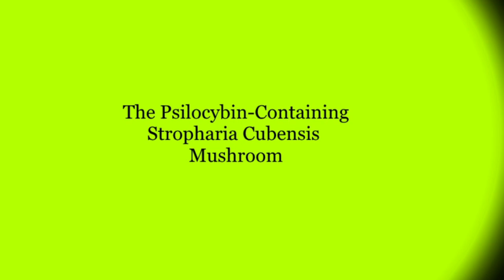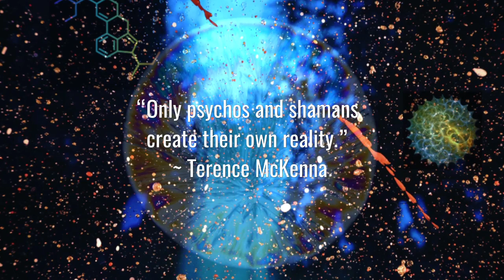Integral Entheogens (Ep. 1: Layman Pascal)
Contemporary religious and political authorities tend to proscribe or discourage the use of psychedelic substances, and yet for many people these forbidden chemicals have served as "gateway drugs" to religion and spirituality themselves -- to leading more integrative, contemplative, and compassionate lives.  For this new Integral Stage series, INTEGRAL ENTHEOGENS, I have invited the most creative, intrepid, wise, and insightful psychedelic explorers I know to speak on the entheogenic and alchemical -- the psychospiritually illuminating and transformative -- roles of these medicines for contemporary healing and contemplative practices.  What place should they have in 21st century psychology and spirituality?

In Episode 1, Layman Pascal takes listeners on a mind-bending journey through three of his most formative "trips," and reflects on the entheogenic (sacredly generative), ethnogenic (culturally generative), and etho-genic (morally generative) roles these substances have played in significant human transformations or "upgrades."  How might they prepare us now to more flexibly and skilfully navigate the looming high strangeness and staggering complexity of our current global crises?